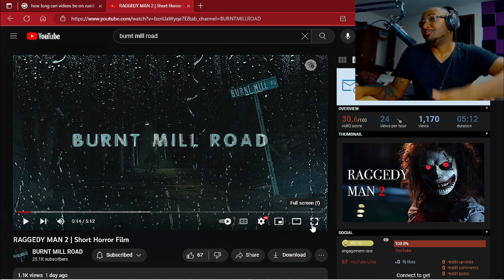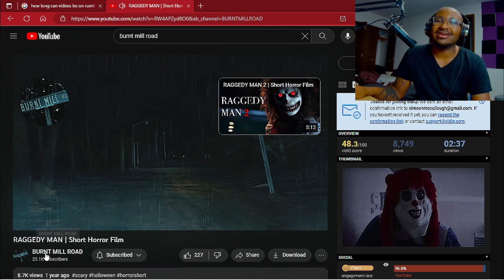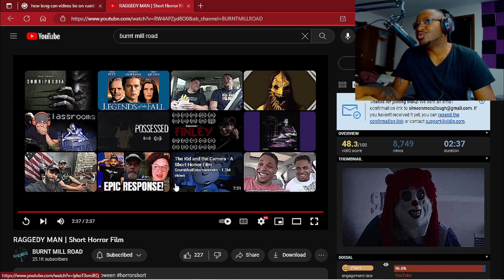SHE SLEEPS NEXT TO YOU EVERYDAY